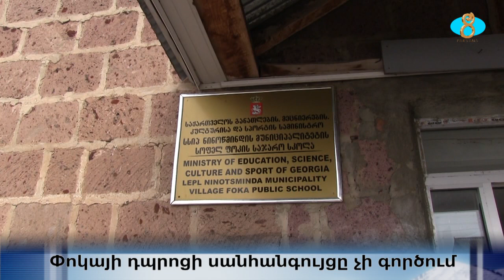Школьный туалет в Селе Пога пока не работает. Փոկայի դպրոցի սանհանգույցը չի գործում